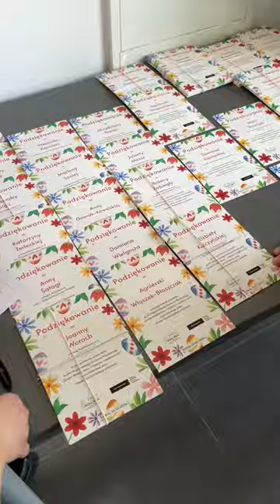Wielkanoc jak malowana!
Na XVI Wojewódzki Konkurs Plastyczny „Święta Wielkiej Nocy – tradycja i współczesność”, zorganizowany przez Miejski Ośrodek Kultury, wpłynęło aż 430 prac. Były wśród nich dzieła malarskie, stroiki i ozdoby oraz palmy.